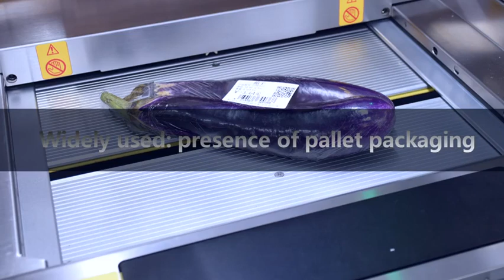Cling film wrapping machine for fruit